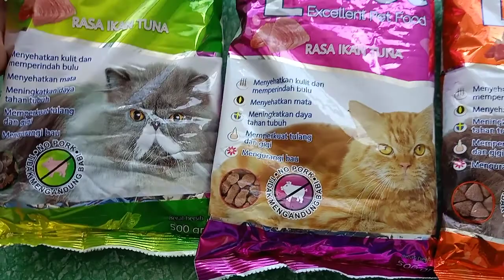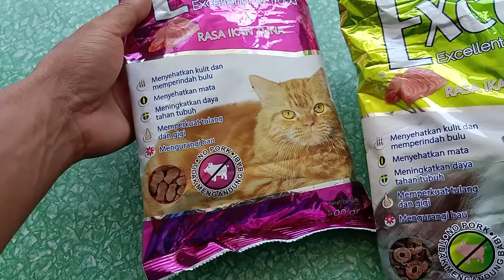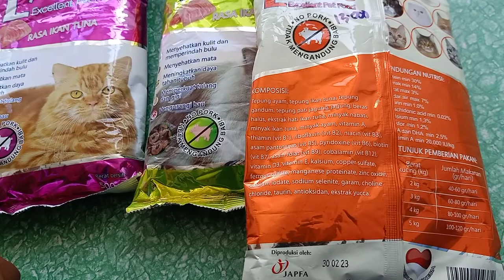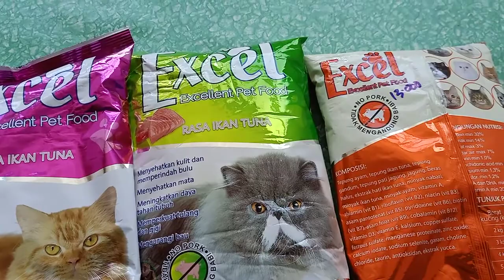Pakan Kucing Excel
Makanan kucing excel ini dapat memperindah bulu dan menyehatkan kulit kucing. Makanan kucing angora ini juga memperkuat daya tahan tubuh. Pakan kucinh excel ini merupakan makanan kucing siap saji yang rasa ikan tuna